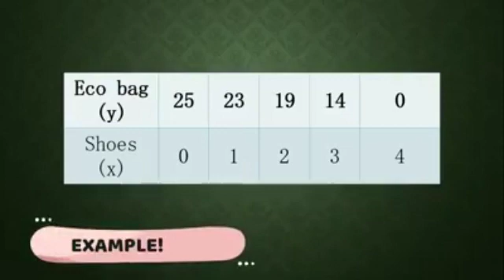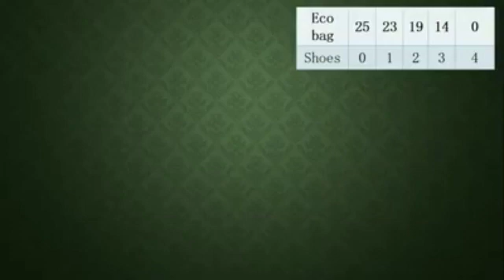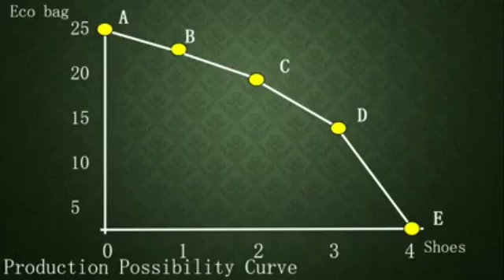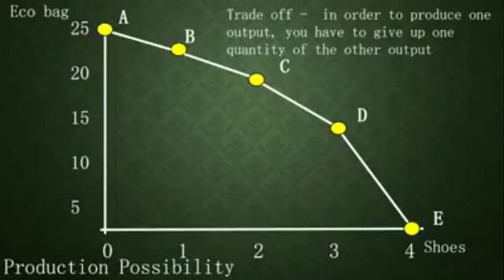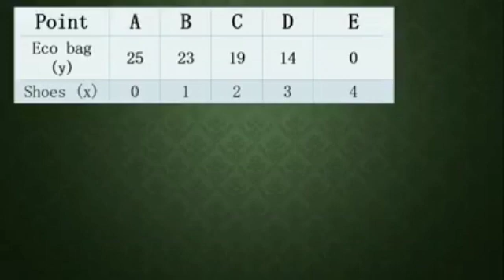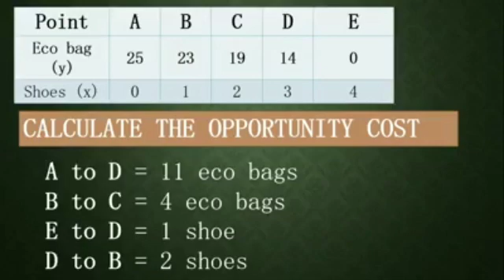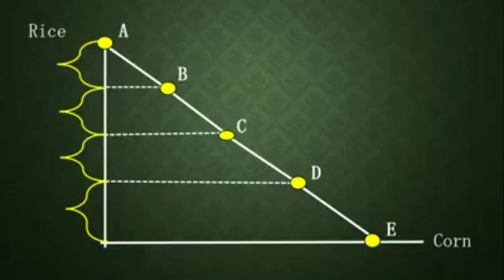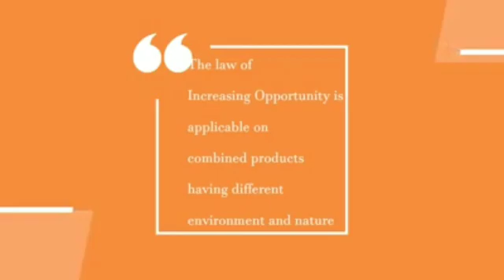Agricultural Economics and Marketing - Part I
Lecturer:
Ms. Mercelyn B. Tilus, Lic. Agr.
BS Agribusiness